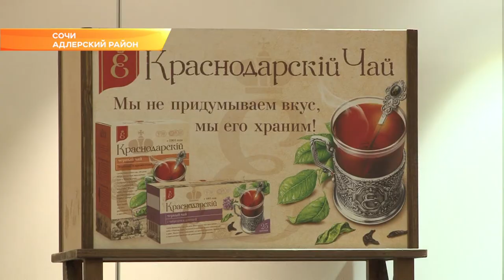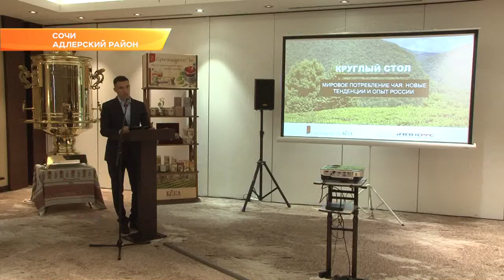Представители 16 стран обсудили в Сочи проблемы чаеводства. Новости Эфкате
Впервые в России. Продовольственная и сельскохозяйственная организация ООН для заседания межправительственной группы по чаю выбрала город Сочи. На курорт съехались представители 16 стран для обсуждения глобальных мировых трендов отрасли и международной торговли. На заседании мировому сообществу презентовали и чайную отрасль Краснодарского края.

В Сочи членам продовольственной и сельскохозяйственной организации ООН не только презентовали Краснодарский чай, но и обсудили с ними создание условий для наращивания производства и экспорта самого северного чая в мире. Но прежде, гостям рассказали о состоянии чайной отрасли края. Министр сельского хозяйства Кубани Федор Дерека отметил, что чайное направление - социально-значимое и экспортно ориентированное. В Сочи более 1200 гектаров пригодных для этого земель. По назначению же используется четвертая часть. Для развития отрасли, по инициативе губернатора края, в регионе принят закон о поддержке чаеводов, возобновлена и господдержка.